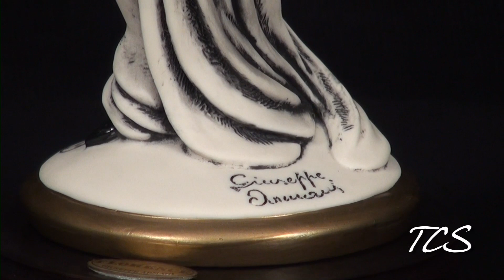Armani Victoria 0525C By Giuseppe Armani